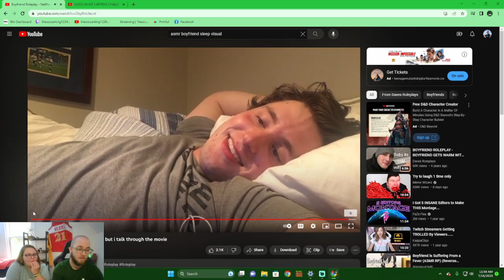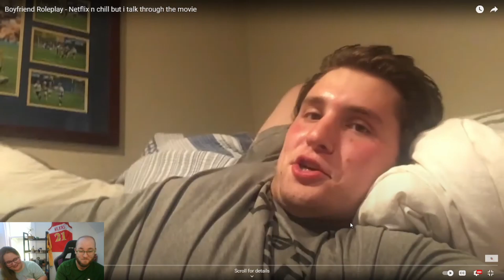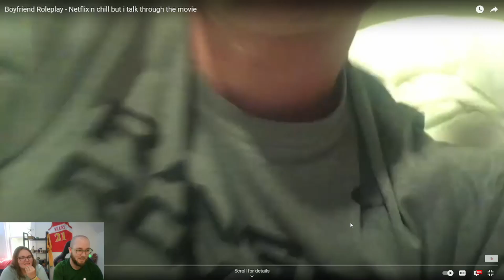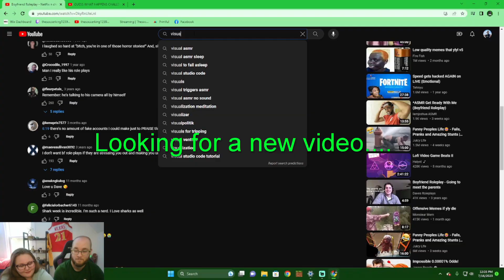React Cringy Boyfriend ASMR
Jasmine and Justin React to some cringy boyfriends in ASMR videos!

Merch is officially LIVE! thesoccerking1239.com to check it out and get some dope summer wardrobe must haves!